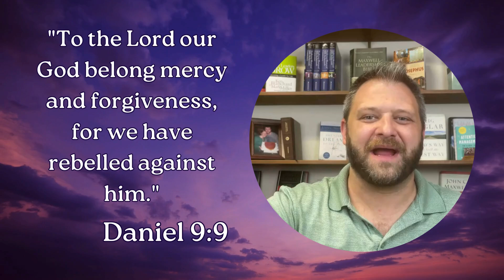How can a good God let bad things happen to good people?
"To the Lord our God belong mercy and forgiveness, for we have rebelled against him."
Daniel 9:9
Daily Bible with Dan